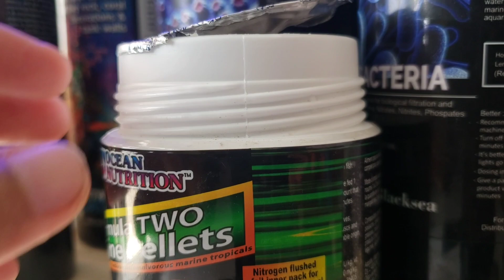Kenapa ALGAE banyak banget❓Lebih enak WC atau Dosing❓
pasti capek kan kalau aquarium berlumut/keluar algae?

Algae bloom, aquarium algae bloom,Mengatasi alga rambut pada aquascape,Algae remover,How to remove algae from aquarium,Algae eater,Ganti air vs dosing,Lumut aquarium,Cara mengatasi lumut di aquarium,Cara membasmi lumut di aquascape,Nano reef tank,Cara membasmi lumut di aquarium,Dosing nopox,Nopox red sea,how to lower nitrates in saltwater aquarium,Remove nitrates from saltwater aquarium,Nopox red sea dosing, water changes aquarium, cara menghilangkan lumut di aquarium